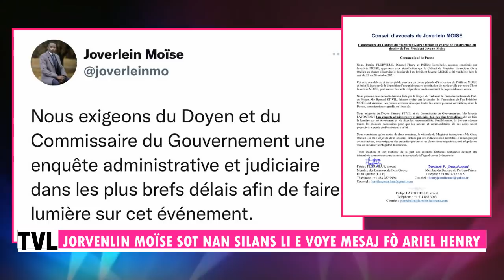Yo mare 3 ayisyen etazini k'ap bay 400 mawozo zam/ Sendomeng koup viza ayisyen/ Fanmi Jovenel frape